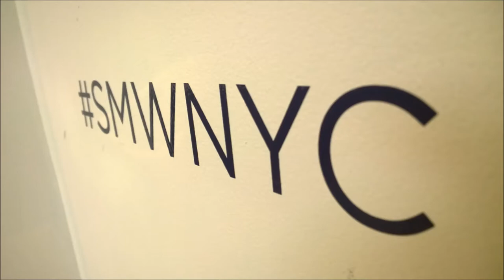poppin - at the Social Media Week in New York 2014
Poppin is a office furniture and supplies designer and they had a booth setup at the Social Media Week 2014 in New York. Here is what they have to say about it.

spoiler alert - surprise at the end of the video ;-)